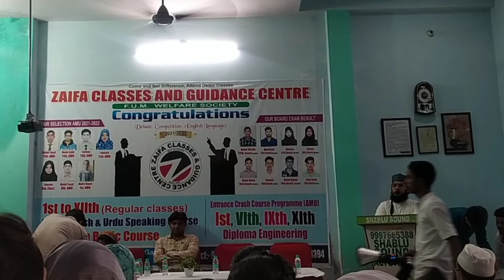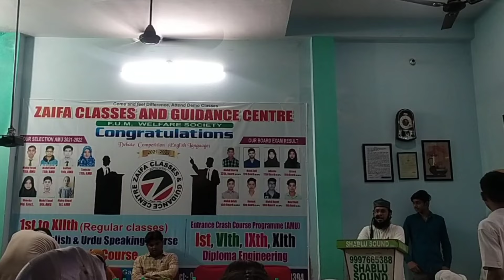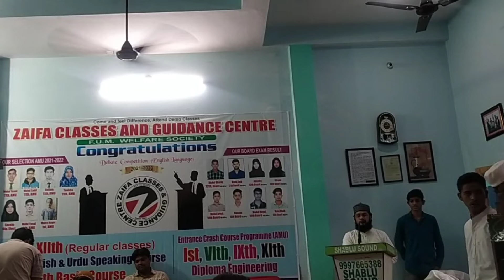Zaifa classes | motivational speech for students | by marc match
A persuasive discourse is a public discourse expected to rouse a crowd of people to roll out an improvement in their lives. It normally has a reasonable reason, an individual story composed for a particular crowd and a determination that incorporates a source of inspiration.